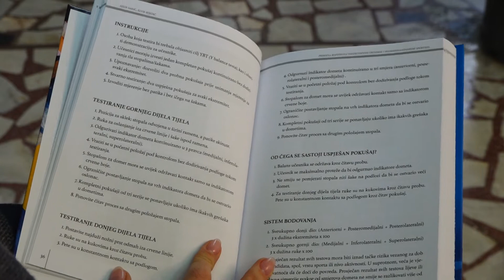Promovisana knjiga “Primjena rekvizita u preventivnom treningu i kondicionoj pripremi sportista”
Sinoć je u Tuzli promovisana knjiga pod naslovom, “Primjena rekvizita u preventivnom treningu i kondicionoj pripremi sportista”. Riječ je o značajnom štivu koje studiozno i detaljno tretira važnost svakodnevnog korištenja sportskih rekvizita, kao neizostavnog dijela kondicione pripreme sportista i preventivnog treninga. Riječ je stručnoj literaturi koja je namijenjena sportistima, trenerima, fizioterapeutima, rekreativcima, studetima tjelesnog odgoja i sporta. Autori knjige su renomirani stručnjaci iz ove oblasti, Azur Sakić i Elvir Bijedić.